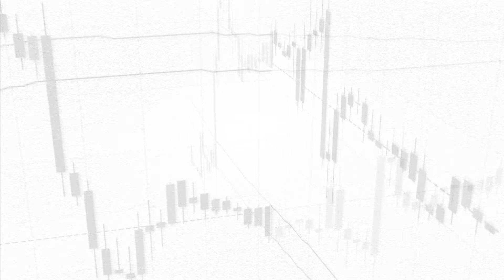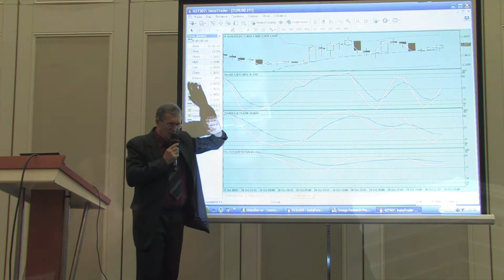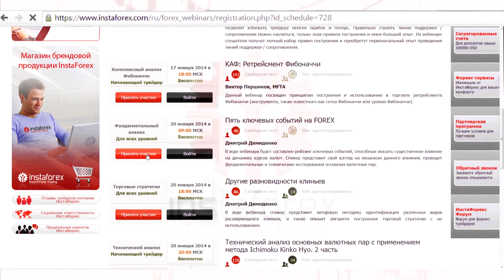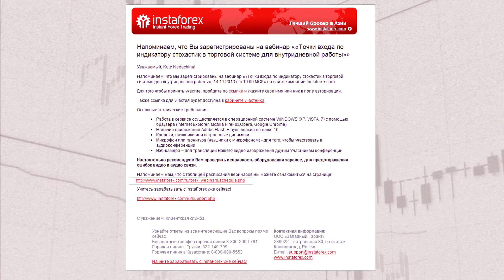Вебинары ИнстаФорекс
Обучающие вебинары от компани ИнстаФорекс имеют ряд преимуществ, с которыми вас познакомит популярный аналитики и преподаватель Сергей Беляев.

 Работа на валютном рынке набирает все большую популярность в современном мире. Как и любое новое занятие, с которым приходится сталкиваться человеку, она требует необходимых знаний и умений. Однако не каждый сможет найти достаточное количество свободного времени, чтобы посещать академические занятия. В качестве альтернативного выхода из ситуации вашему вниманию представлены основные преимущества вебинаров от компании ИнстаФорекс, позволяющие получить всю нужную информацию и опыт работы на рынке валют.